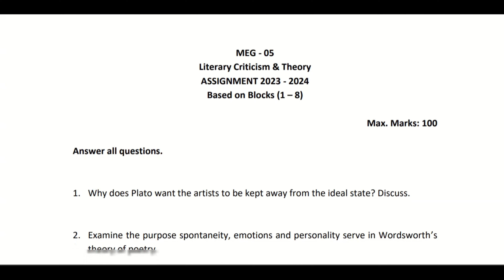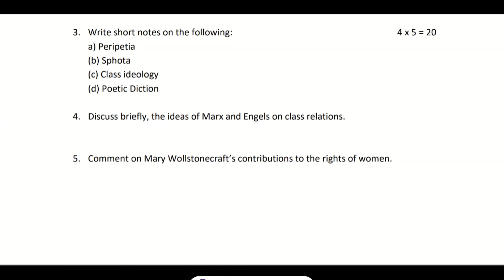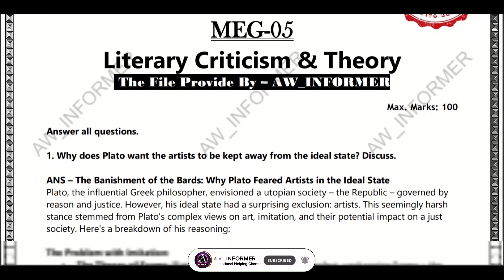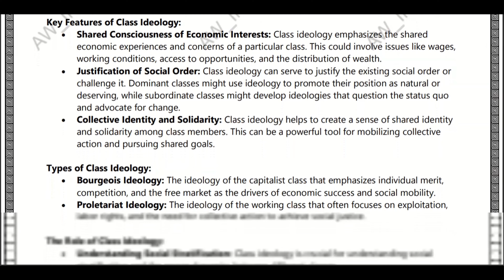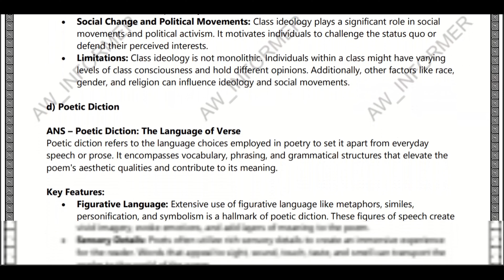MEG 05 SOLVED ASSIGNMENT IN ENGLISH 23-24 | FREE SOLVED ASSIG...😦😮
MEG 05 SOLVED ASSIGNMENT IN ENGLISH 23-24 | MEG 05 SOLVED ASSIGNMENT 23-24 | FREE SOLVED ASSIGNMENTs.😦😮